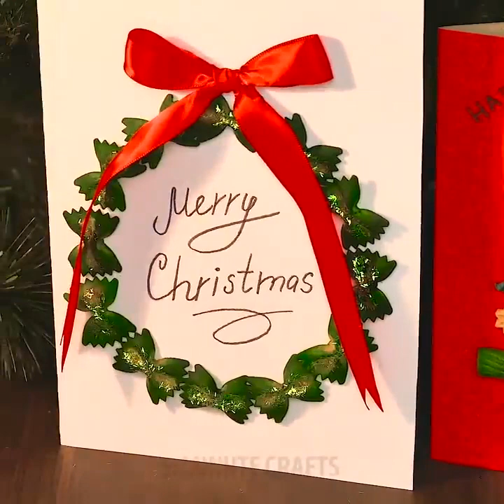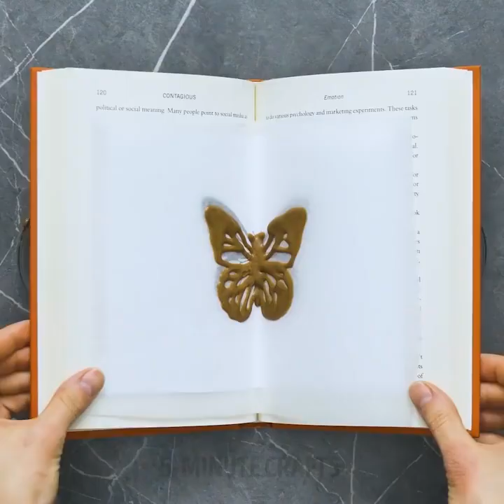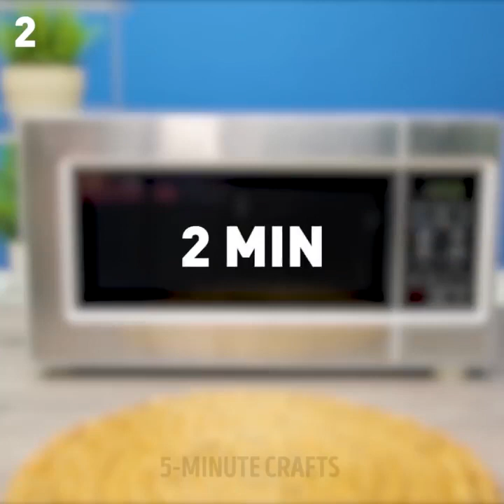21 ASTUCES DE CUISINE ABSOLUMENT DÉLICIEUSES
DES ASTUCES DE CUISINE ET DES IDÉES POUR LES PETITS CHEFS EN HERBE

Cuisiner est une compétence très utile. Vous devriez la maîtriser le plus tôt possible car elle peut s'avérer utile à tout moment ! Vous pourrez cuisiner quelque chose de délicieux pour vous ou pour vos amis et votre famille. En apprenant nos incroyables techniques de cuisine, vous saurez comment vous y prendre dans des situations difficiles. Par exemple, et si vous devez cuire des œufs et que vous n'avez qu'une bouilloire électrique, et rien d'autre ? En regardant nos tutoriels culinaires, vous pourrez confectionner de délicieuses friandises et bien plus encore : des sculptures de pâtes, des rouges à lèvres comestibles, et même des tours de magie !

Saviez-vous que vous devriez mettre vos biscuits Chocopies au micro-ondes ? Si vous les faites cuire au micro-ondes, ils deviennent plus gros, plus gonflés et plus savoureux. Je ne connaissais pas cette astuce de survie avant de l'avoir essayée moi-même : et maintenant c'est votre tour.

Le micro-ondes vous permettra également d'éplucher vos tomates, de cuire des œufs parfaits, de préparer votre propre guimauve, de cuire des herbes séchées, et plus encore ! Vous pouvez cuisiner un roulé à la cannelle au micro-ondes : c'est l'une de mes pâtisseries préférées !

Vous pouvez utiliser votre four micro-ondes et un sac en papier pour préparer du délicieux pop-corn : mettez des grains de maïs, du beurre, des épices et du sel dans un sac en papier, mettez le sac au micro-ondes, faites-le bien chauffer et savourez votre pop-corn tout chaud !

Vous pouvez aussi fabriquer une balle rebondissante à partir d'un... œuf ! Placez un œuf cru ordinaire dans un verre rempli de vinaigre et laissez reposer toute la nuit.

Nous aimerions déjà commencer à nous préparer pour Noël ! Il n'est jamais trop tôt, croyez-moi. Vous pouvez créer de merveilleuses cartes de fête avec des pâtes colorées. Un autre artisanat très original est une boîte à bijoux faite de pâtes de toutes les couleurs. Si vous prenez des pâtes en forme de papillon, vous pouvez en faire un beau sapin de Noël. C'est tellement mignon !

Regardez la vidéo jusqu'à la fin et découvrez comment nous avons fabriqué de magnifiques bougies !

TIMESTAMPS:

02:04 – Bâton de cannelle
04:51 – Utiliser différemment les pâtes
08:52 – Rouge à lèvres comestibles
13:13 – Des œufs-bougies